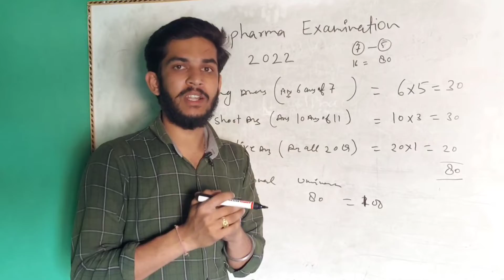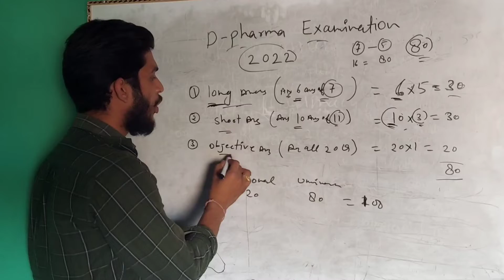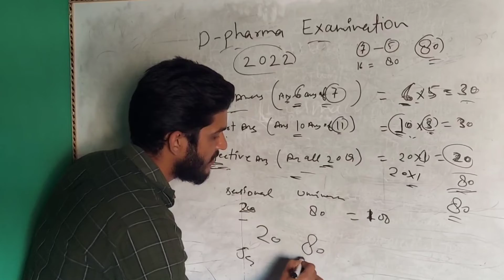pci exam pattern mein changes 2022